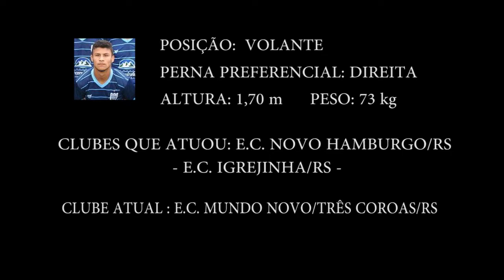DVD MAURÍCIO NASCIMENTO FUTEBOL